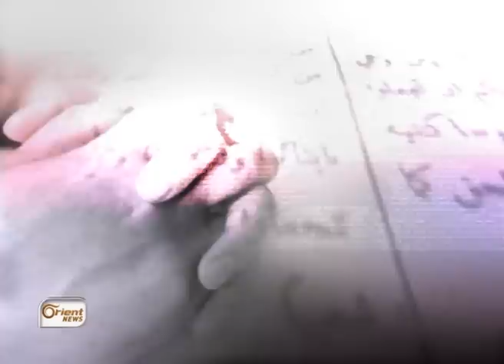الثوار يسيطرون على كامل الشريط الحدودي مع الجولان -تفاصيل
الشريط ُالحدودي مع الجولان أصبحَ بشكلٍ كامل تحت سيطرةِ الثوار ... وقواتُ الأسد تنهزم هنا وتهربُ هناك وتنسحبُ وحيدة... فثمةَ من حرمَ هذه الأرض َعلى المليشياتِ الشيعية ودونها لم يجدْ عناصرُ الأسد إلا الانسحابَ التكتيكي كما يروج. تقديم: عامر الرجوب إعداد: علي حميدي محمد الدغيم رابط صفحة البرنامج على "الفيس بوك"